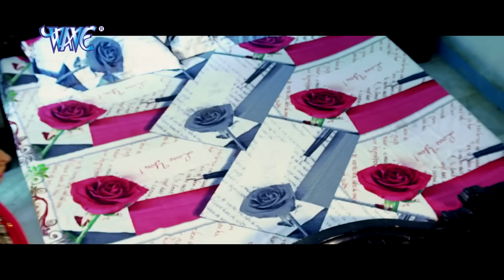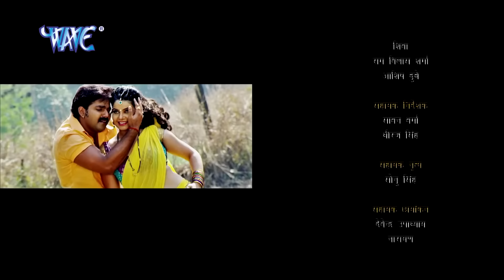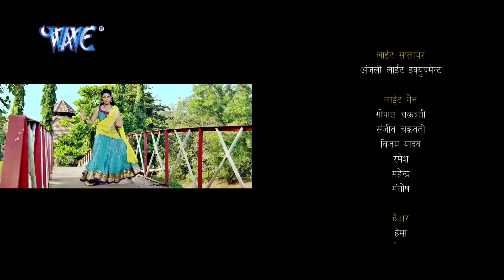लागी नाही छुटे रामा | Pawan Singh | Lagi Nahi Chutte Rama | SuperHit Bhojpuri Full Movie 2023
Tags Credit.